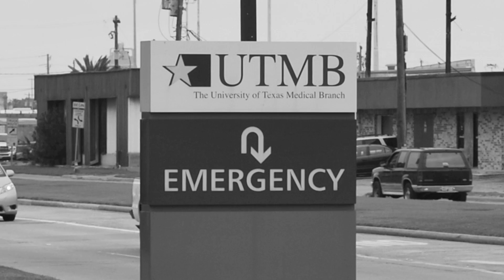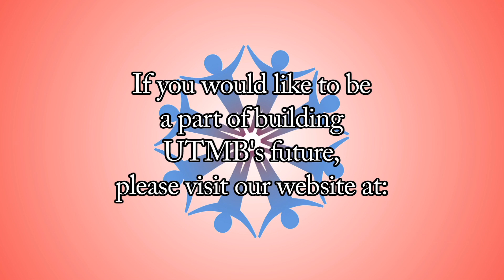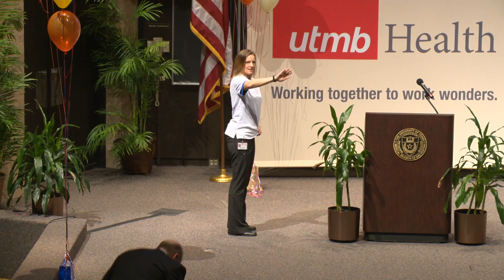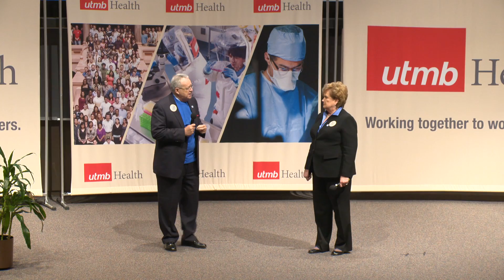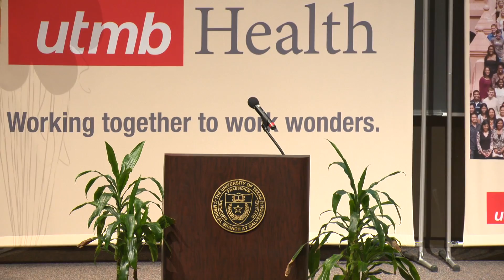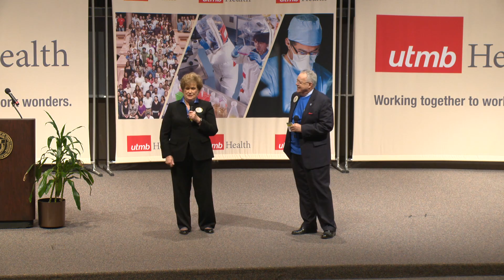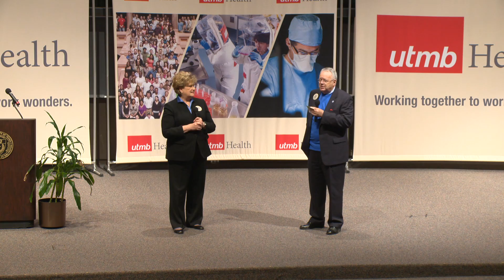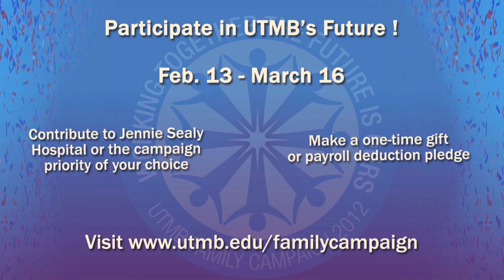Family Campaign Event